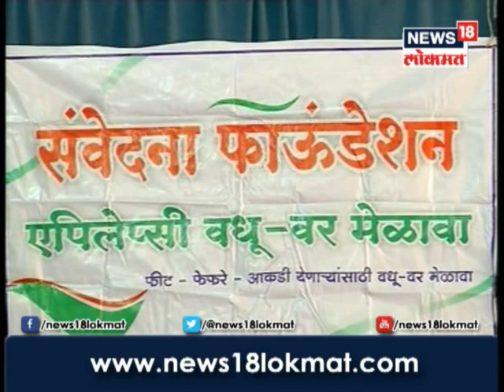संवेदना फाऊंडेशनच्या यशोदा वाकणकर यांनी फिट येणाऱ्या तरूणांसाठी आयोजित केला वधू-वर मेळावा